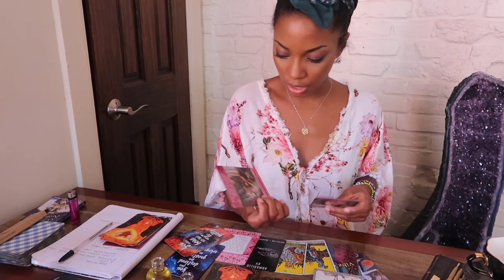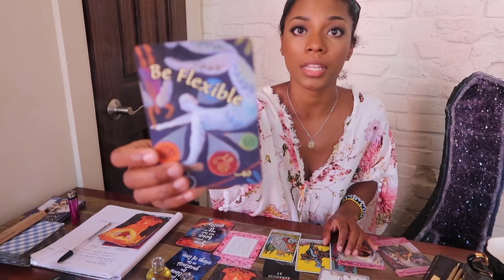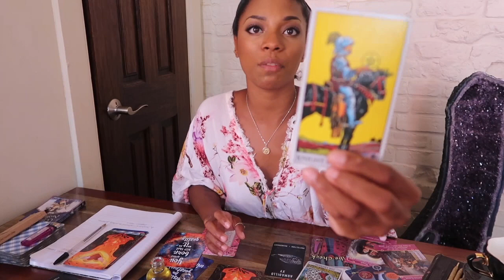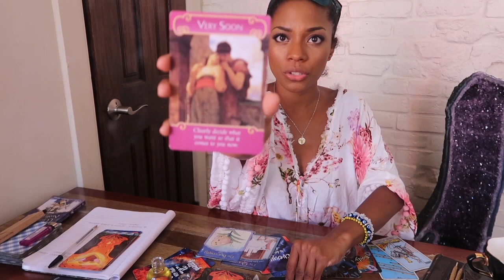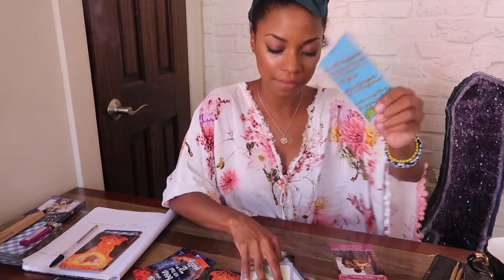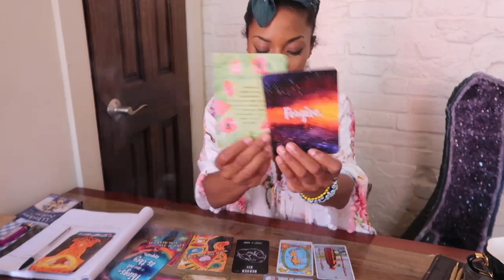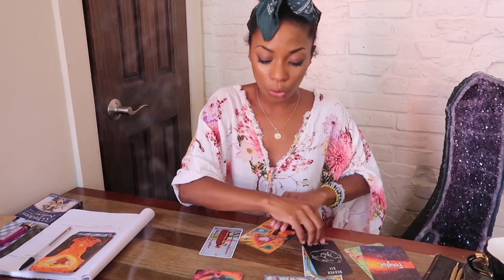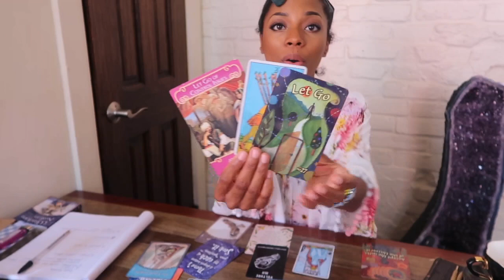SCORPIO MOON "PICK A CARD" Manifestation Message + Herbs, Magick, & Ritual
The scorpio full moon will be potent for working intention and magick. Use these herbs, rituals the night of or the days that follow. Also, pick. a card reading to help guide you allong your way!

2:44 Scorpio Full Moon Details & Intuitive Vision
10:00 Herbs for magick
15:00 Pick A Card Reading Instructions
16:09 PALO SANTO
24:56 SPIRIT QUARTZ
32:23 GARDENIA BUD

39:09 MESSAGE FOR THE COLLECTIVE

Jessica W
1000 Bourbon St, PMB #112